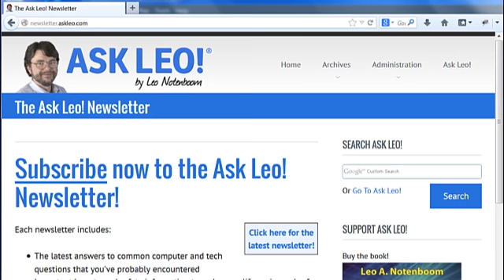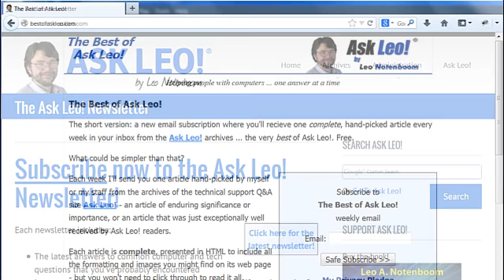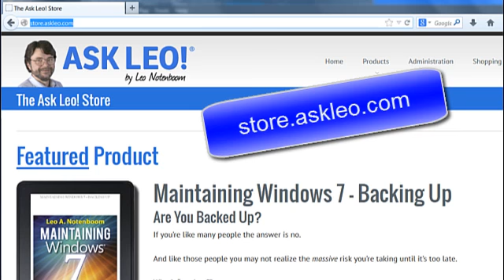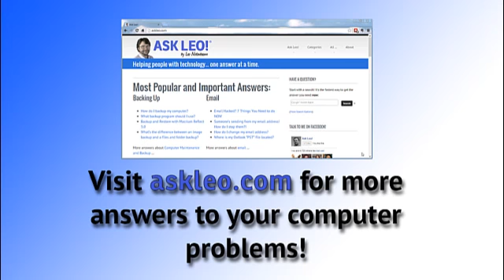Answercast #139 -- Malware from pictures, failing external drives,...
The Ask Leo!